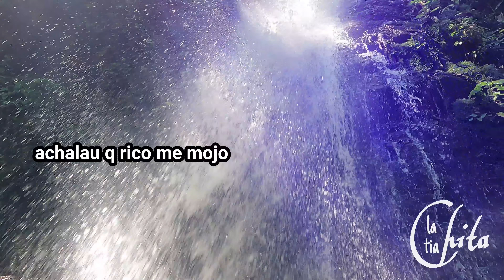Alto Shiriyacu cerca y bonito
2da Catarata